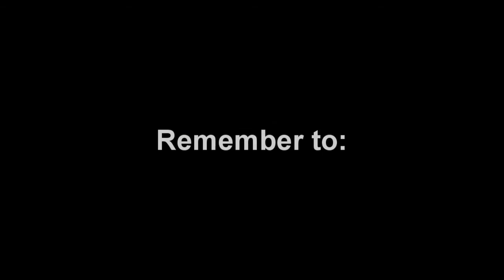BlackShot Ak-47 Black Montage by Event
[ Click For More Info ] [ Watch in HD 720P ]

IGN: Events_Sniper
Rank: 2nd Lieutenant (Red)
Server Singapura Channel 6 and 7

Program used:
Sony Vegas BandiCam
BlackShot

TheJingYong for providing the gun partly